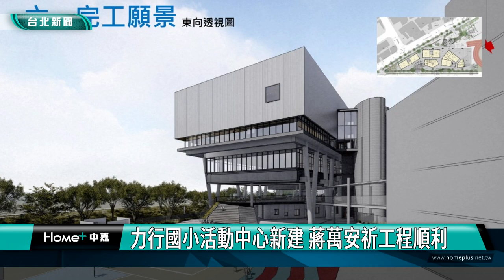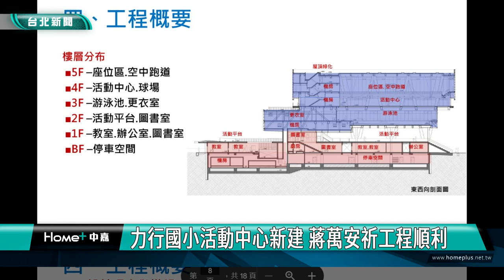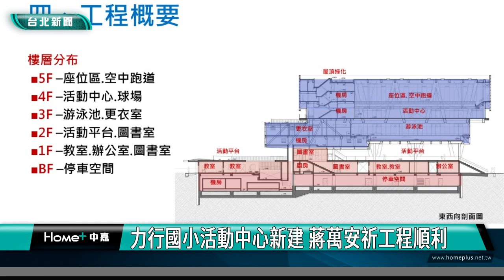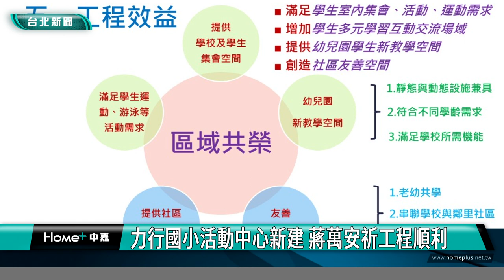蔣萬安|新聞|力行國小活動中心新建 蔣萬安祈工程順利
力行國小活動中心新建 蔣萬安祈工程順利

台北市立力行國小校地狹小、學生缺乏室內活動及半戶外活動空間，市府提出活動中心新建計畫，期望建構一棟多功能的活動中心建築，滿足教學使用需求，新建工程由蔣萬安市長主持開工動土典禮，帶領相關人員共同祝禱工程圓滿進行。

開工動土，祈福順利圓滿，台北市長蔣萬安帶領在地人士、校方一同祝禱文山區力行國小活動中心新建工程平安，作為學校未來校園全方位發展再上一層樓的空間。

新的活動中心空間規劃配置包含活動中心、球場、游泳池、活動平台、幼兒園教室及停車空間，藉由活動空間的多元性與多樣性提供學生多元學習的環境，滿足未來學校使用需求。

這項工程在3月中旬開始施工，工期為920天，期許未來工程完工後能實現學校教育願景，打造北市教育新亮點並促進社區發展特色。